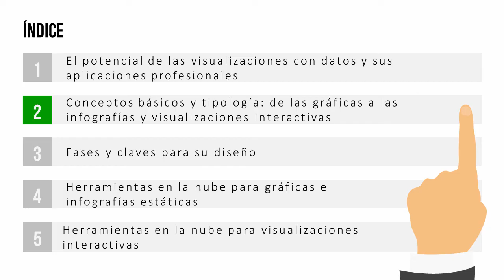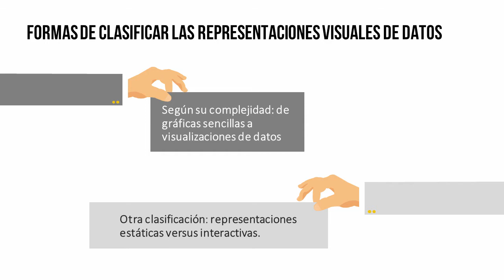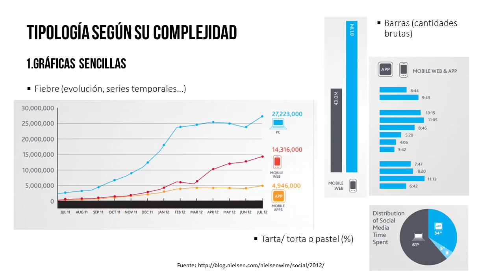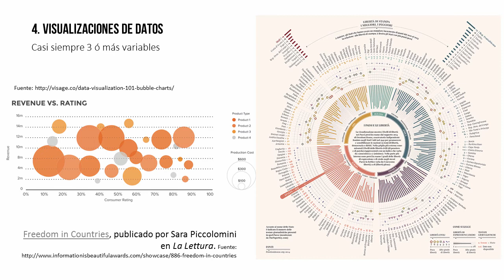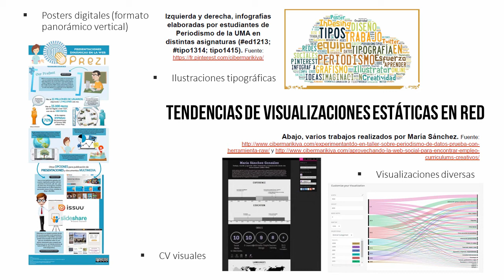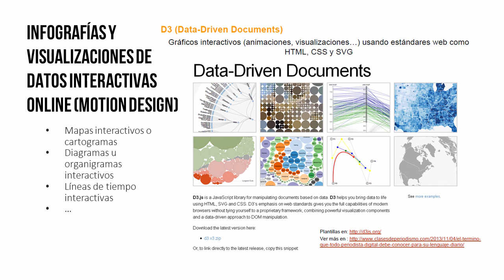MOOC UMA Profesionales e-Competentes: Módulo 5 Bloque 2 Vídeo 2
Conceptos básicos y tipología: de las gráficas a las infografías y visualizaciones interactivas